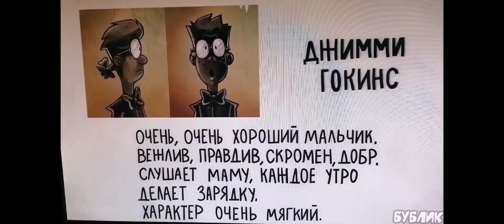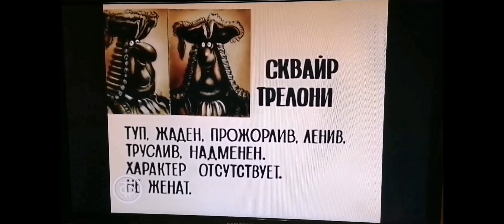Джим и Сквайр Трелони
Джим Хокинс Очень, очень хороший и вежливый мальчик. Скромен, добр и правдив. Слушает маму и каждое утро делает зарядку[c]. Характер Мягкий.
Сквайр Трелони Туп, жаден, прожорлив, надменен, трусоват, ленив[d].  Характер Отсутствует. Не женат.